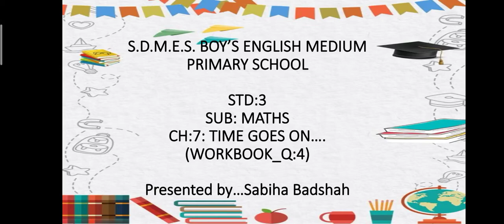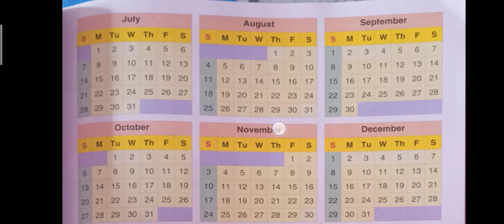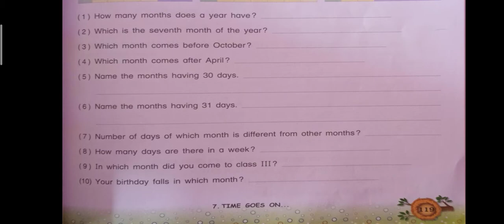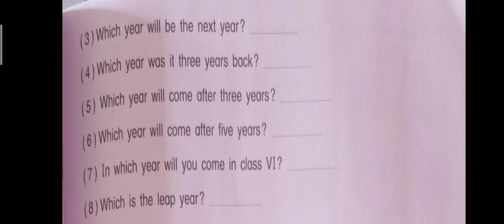Std:3_Maths_Ch:7:TIMES GOES ON... (WORKBOOK_Q:4)